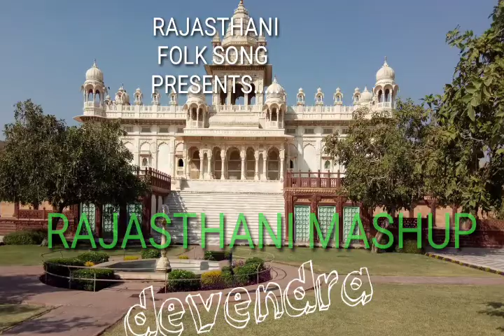Rajasthani Mashup 2021 | Satarangi Rangilo Rajasthan |Folk Fusion Pitamber verma|Lateeb,Nikhil Bisht